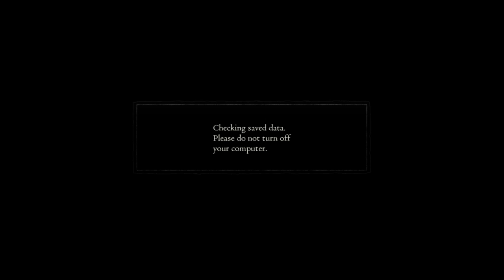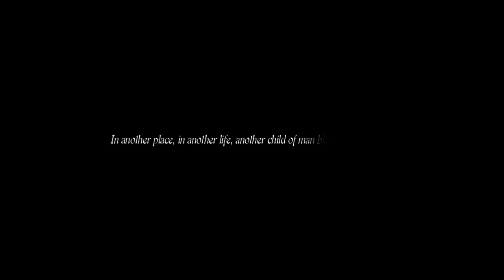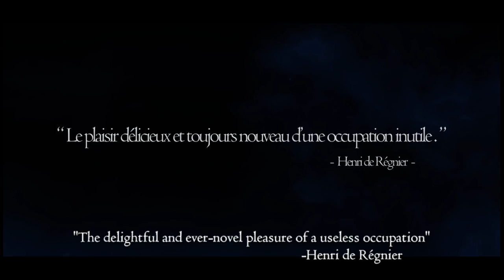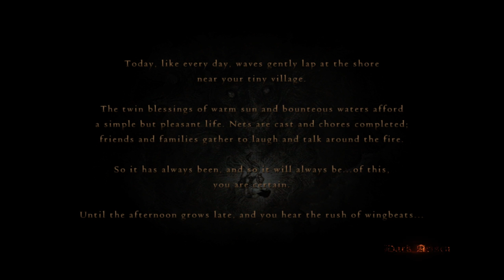Cendril Streams Dragon's Dogma: Dark Arisen - Stream 1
Watch live at 2pm - 5pm CST , Mon, Wed, Thu, Fri